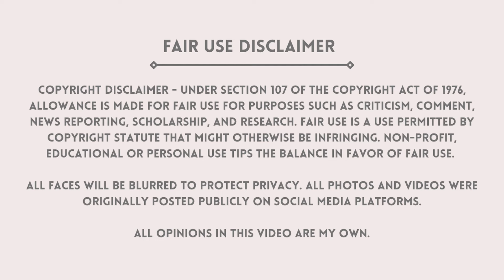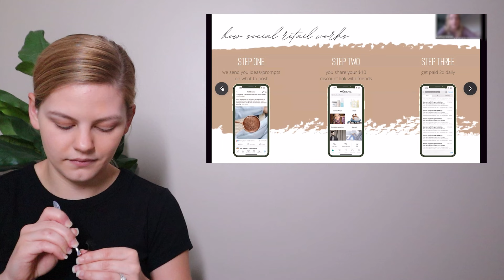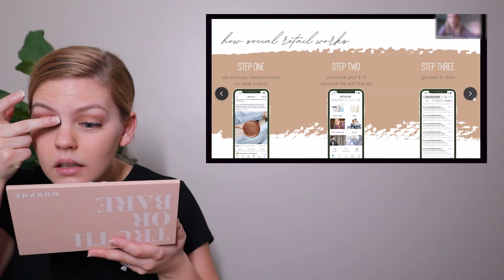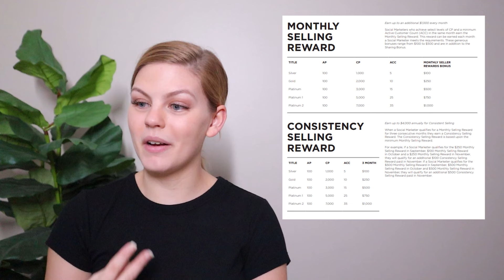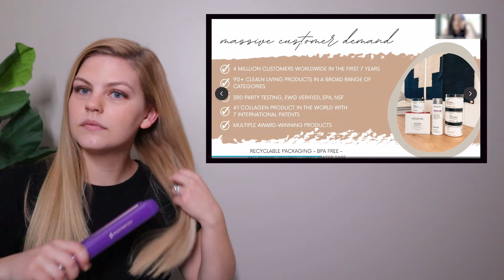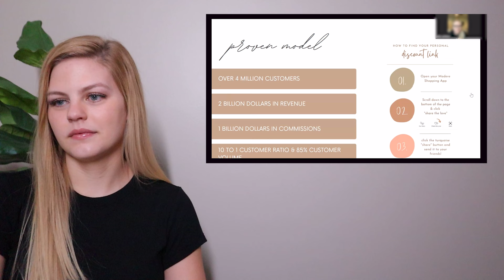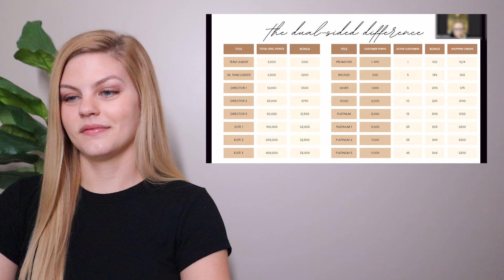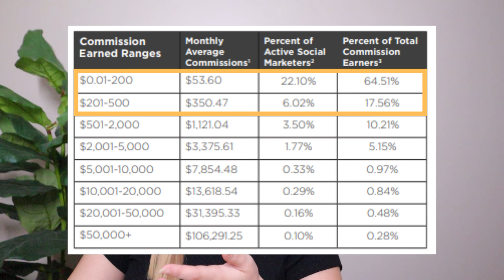MODERE OPPORTUNITY ZOOM CALL | Watch this before joining Modere!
MLM TOP FAILS SUBMISSIONS:
1. Screen record the video or screenshot the photo you wish to submit. Don't worry about cropping out usernames or blurring faces, I do all of this with my editing software
2. Upload the content to your Google Drive